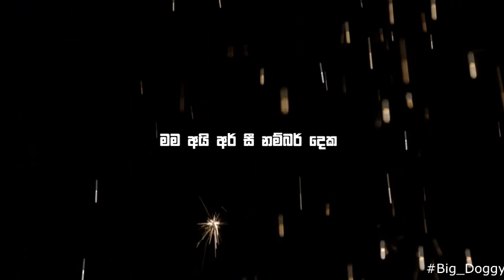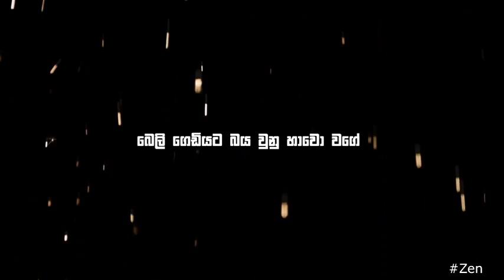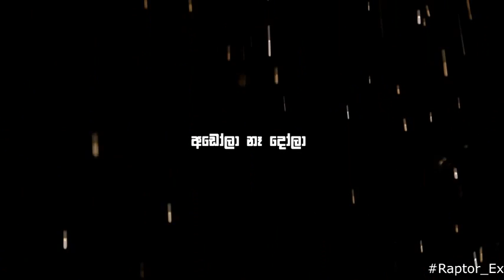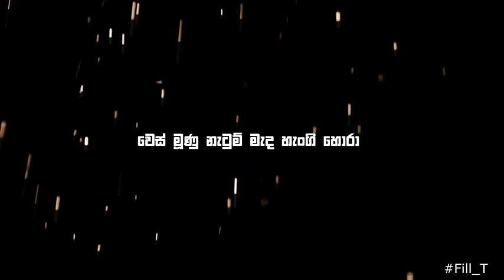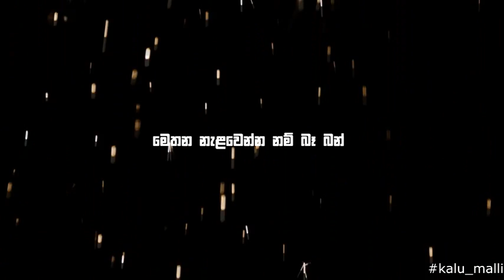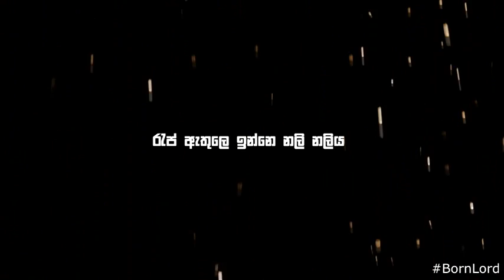Drill Team Cypher 2015 Lyrics Video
Drill Team Cypher 2015 -  Unofficial Music Video
Lyrics Video (Fan Made)
Featuring e-root d-minor ravi_j AF minol big_doggy Zen omee Raptor-ex fill-t LOCO kalu_malli chrish_Vix BornLord aka Manasick